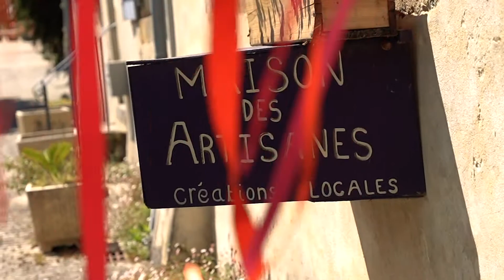A la rencontre des artisans d'art et artistes de Rochefort-en-Terre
Rencontrez les artistes et artisans d'art de Rochefort-en-Terre à travers le parcours des arts. Découvrez leurs talents et leurs sourires...

Vidéo réalisée par l'agence l'Ours en Plus